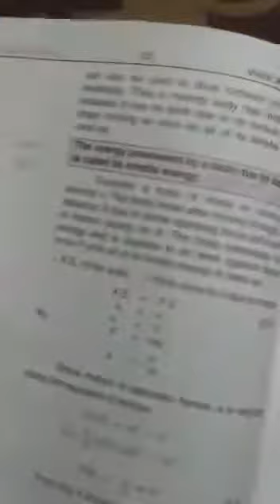Physics lecture class 9